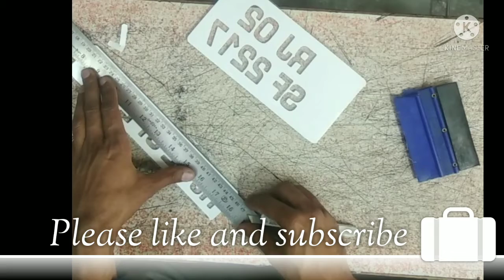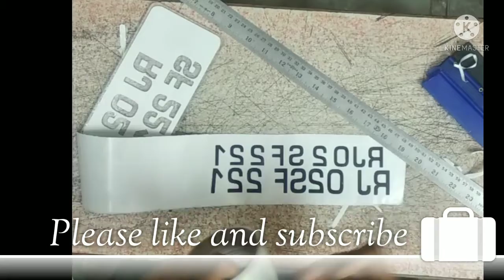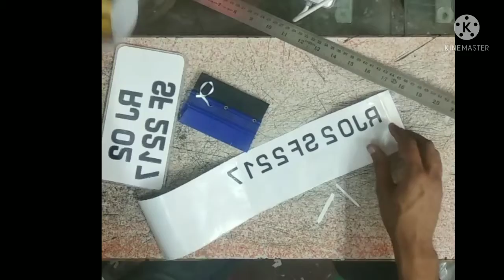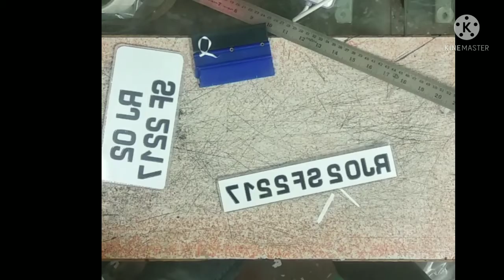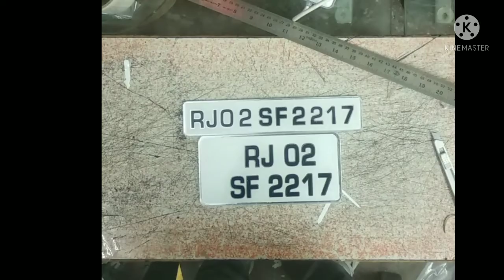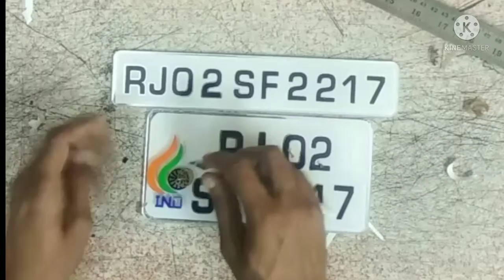How to make 3D number plate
3D number plate